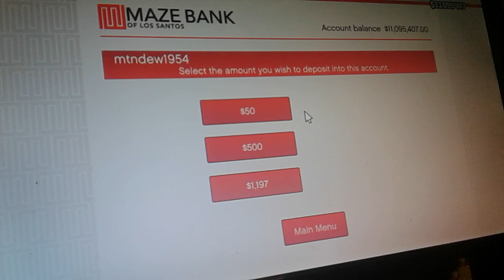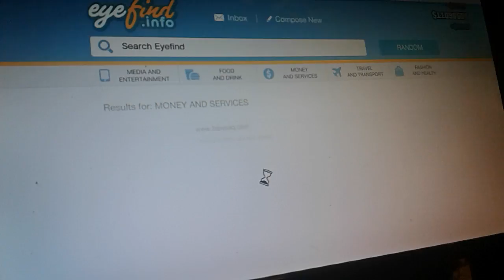Checking out the beeding house in GTA online